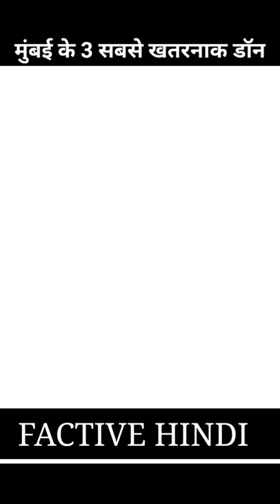मुंबई के 3 सबसे खतरनाक डॉन 😯 top 3 Don in Mumbai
FACTIVE HINDI

1.This video has no negative impact on the original works ( lt would actually be positive for them )
2. This video is also. for teaching purposes.
3. ki is not transformative in nature.
4.I only used bits and pieces of videos to get the point across where necessary.